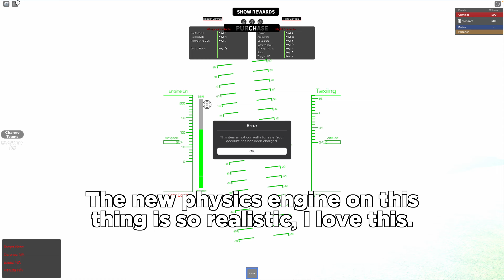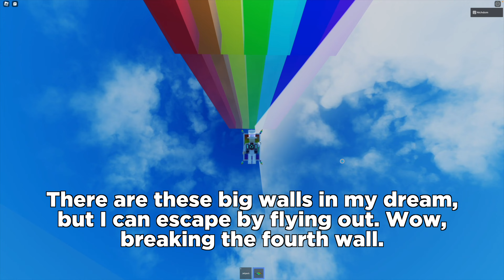jailbreak but plane...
Revisiting Jailbreak for the first time in a year.